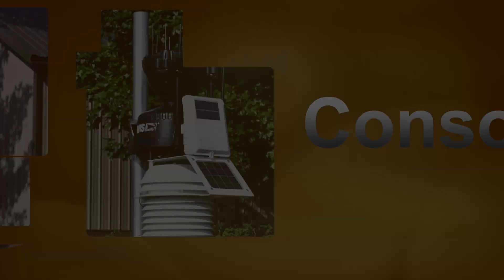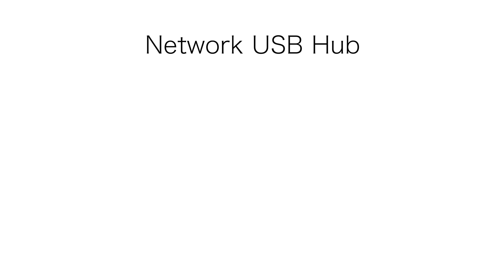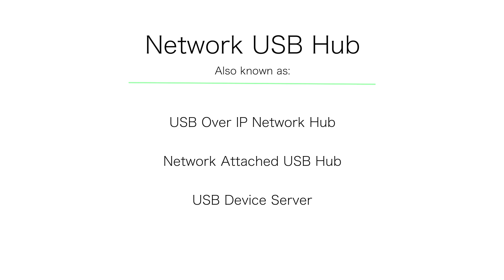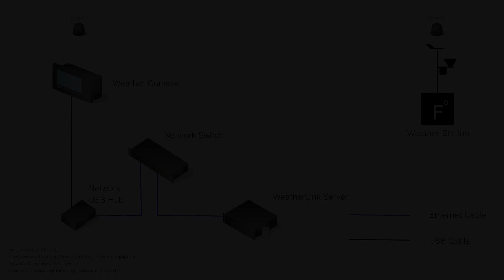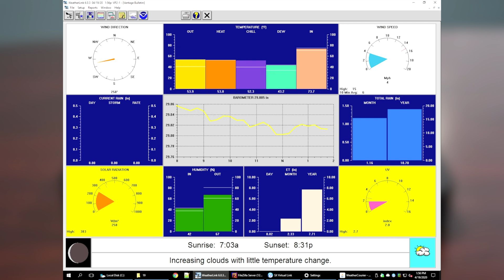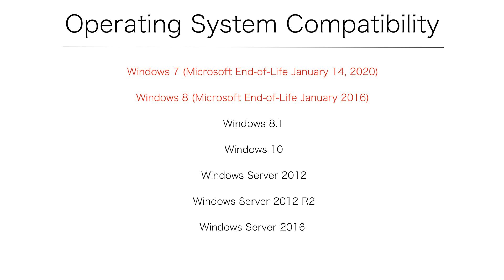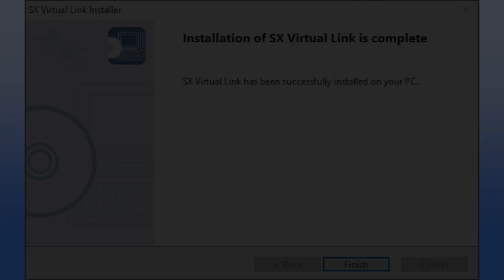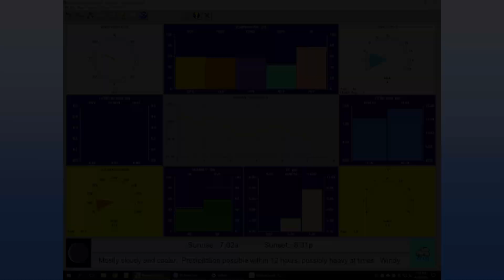How To Connect a Weather Console to Your Server Using a Network USB Hub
Need to connect a console to your computer? Are they in different rooms? In this How To Video, I'll show you how to connect your console to your computer over your home network using a Network USB Hub.